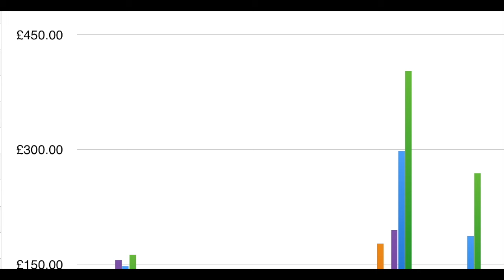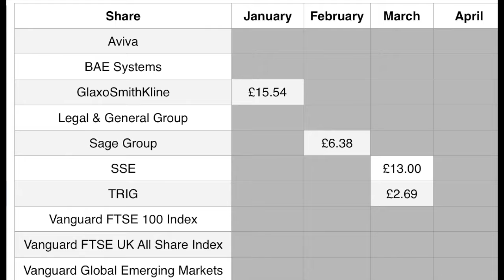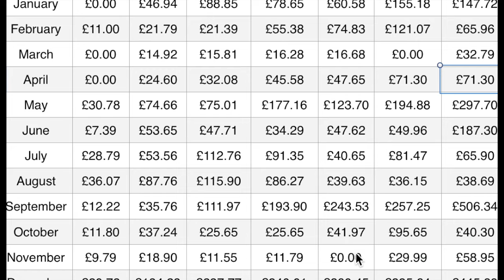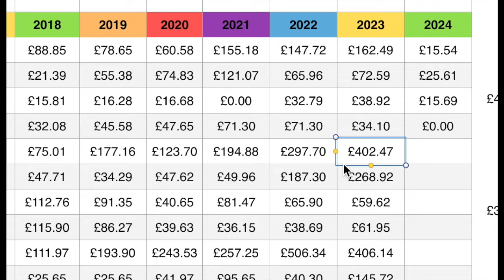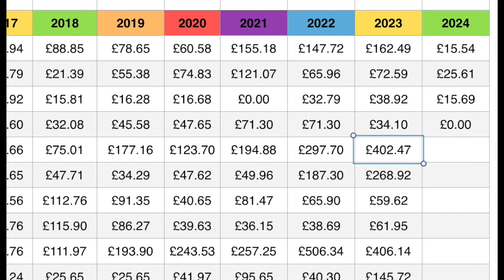Dividend Income Report - 2024 So Far...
In today's video, I share my dividend income for 2024 so far... and I'm trying not to be disheartened. It all adds up and is completely passive income. I hope this inspires you to start.

🌟 If you found this video useful, please consider buying me a virtual coffee

🌟 Etsy shop

Amazon Wishlist
Budget planner

🎙️ EQUIPMENT USED:
Sony Cybershot